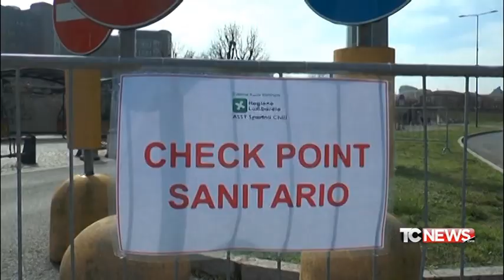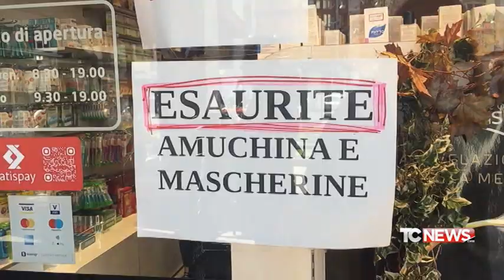Il fatto di Luca Curatti - Covid, informazione e allarmismo - 07.04.2020